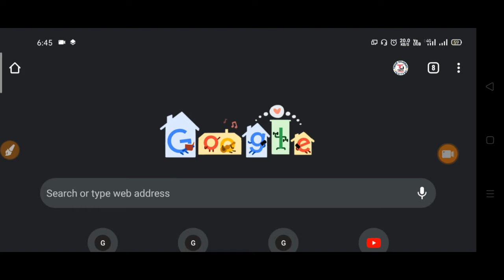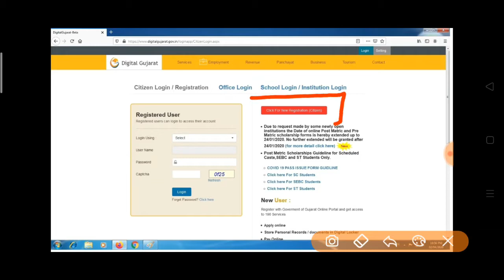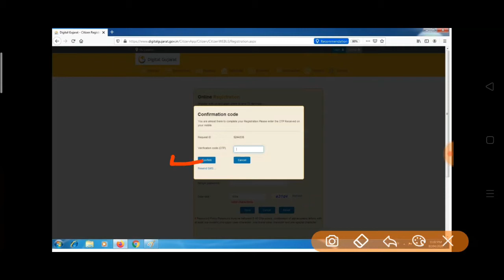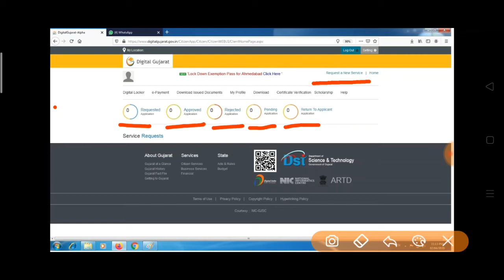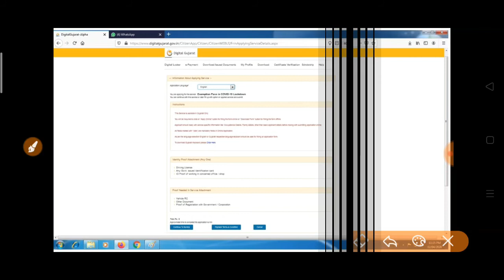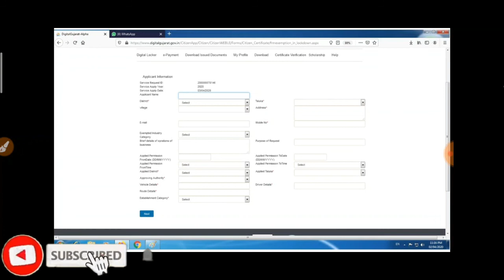કોરોના લોકડાઉનમાં મુક્તિપાસ માટે ઓનલાઇન કઇ રીતે અરજી કરશો? || How to Apply Exemption Pass Online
આ વીડિયો માં  કોરોના લોકડાઉનમાં મુક્તિપાસ માટે ઓનલાઇન કઇ રીતે અરજી કરી શકાય છે તેની સંપૂર્ણ માહિતી આપવામાં આવી છે.